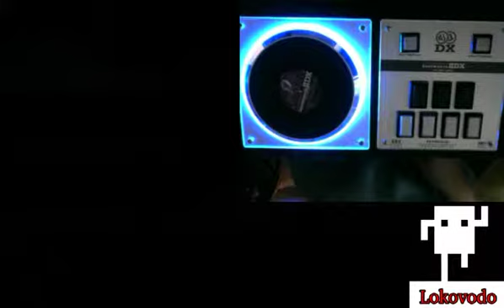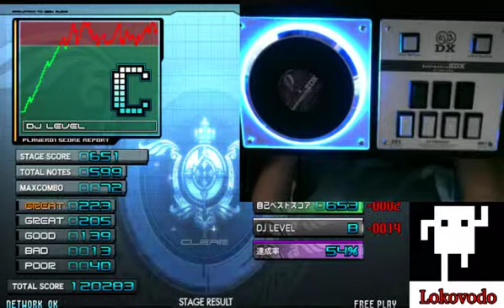｢LR2｣－｢Watch Out pt2・LvL.6｣・[n]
This is a play from my third day of playing on controller and it felt really good.